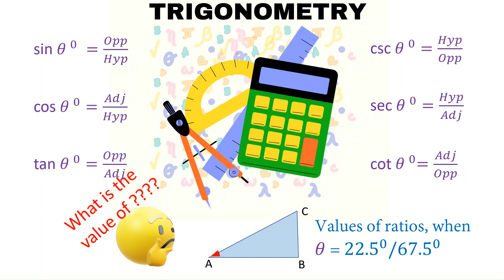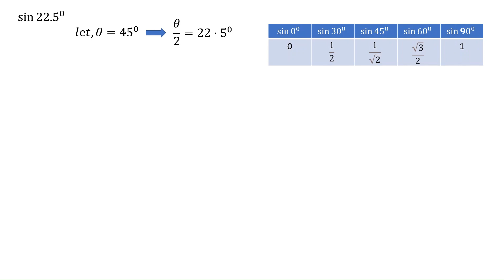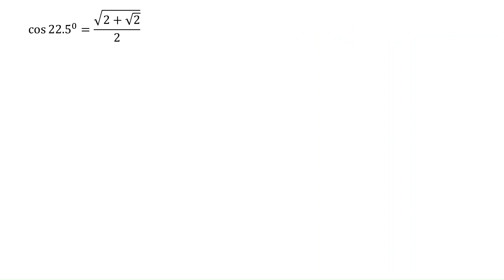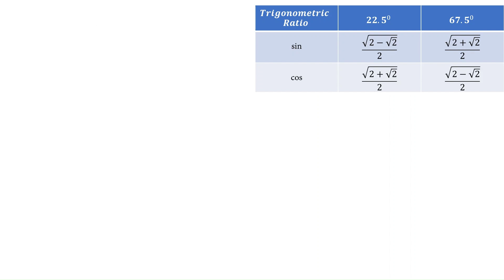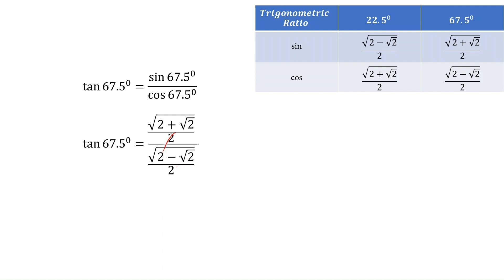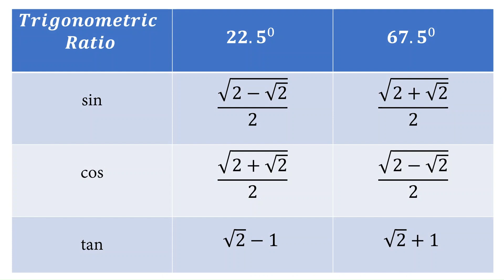Trigonometry - How to derive values of Trigonometry ratios for 22.5 and 67.5 degrees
The video explains how to derive sin 22.5, cos 22.5, tan 22.5, sin 67.5, cos 67.5 tan 67.5..